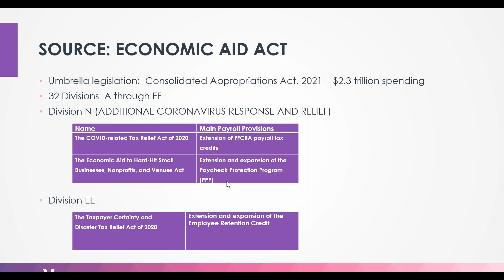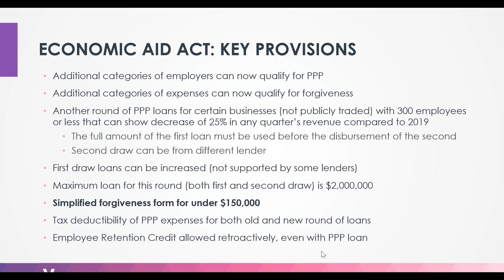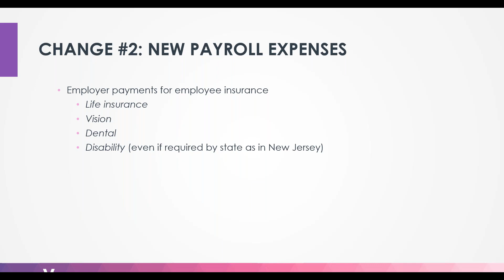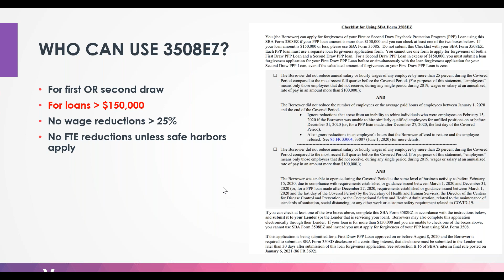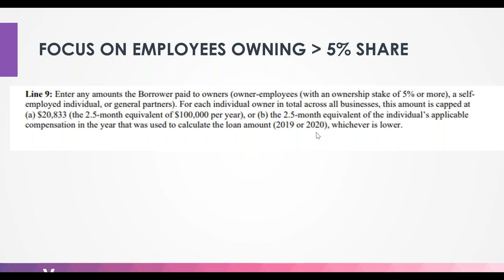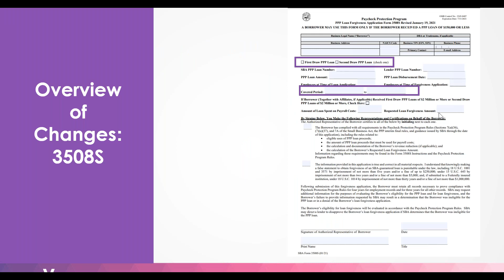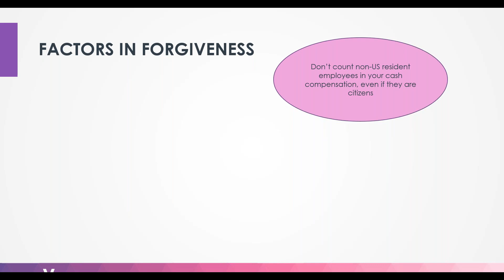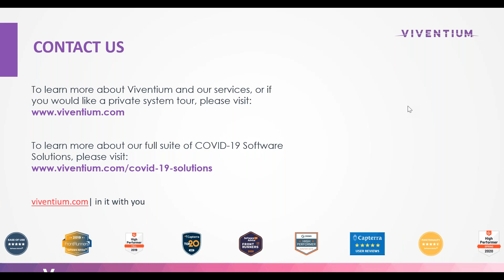Forgiveness in 2021: How the Economic Aid Act is Changing PPP- Focusing on Loans of $150,000 or Less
The Economic Aid Act signed on December 27, 2020, reopened the SBA’s Paycheck Protection Program – and made significant changes to the forgiveness process.

Viventium continues to deliver the insight and hands-on analysis you need to maximize your grant amount while complying with the SBA’s complex forms, rules, and guidance.

If your 1st or 2nd draw loan will be $150,000 or less, hear from Viventium’s own Yonina F. Shineweather, CPA, for a step-by-step guide to completing Forms 3508S and 3508EZ.

In this pre-recorded webinar, you’ll learn:

- The biggest misconception about “simplified” forgiveness and how it can come back to haunt you;
- Why the “simple” form can trap you into non-compliance and potential liability; and
- Which you should choose – the 3508S or the 3508EZ.